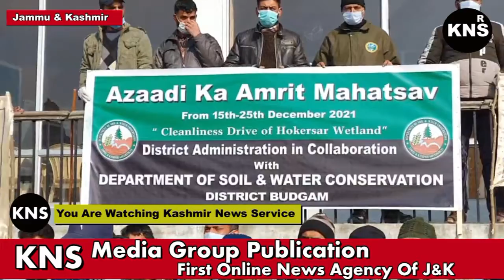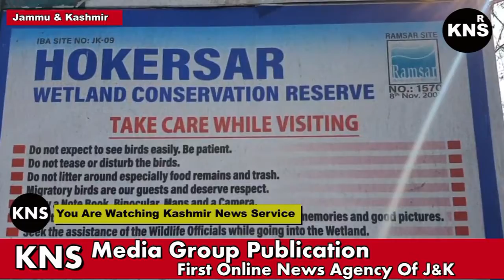Azadi ka Amrit Mahotsav Cleaness drive held at Hokersar wetland in collaboration with District admi-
Azadi ka Amrit Mahotsav Cleaness drive held at Hokersar wetland in collaboration with District administration and department of soil and water conversation district Budgam